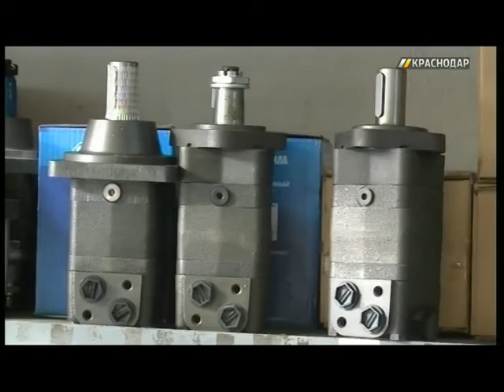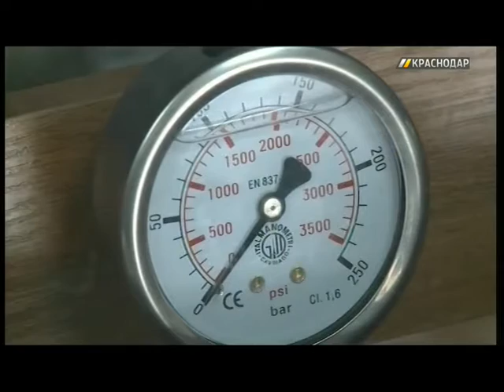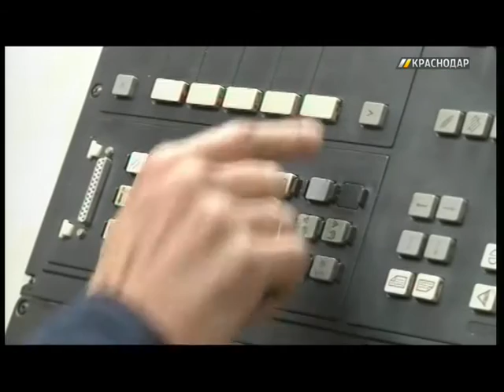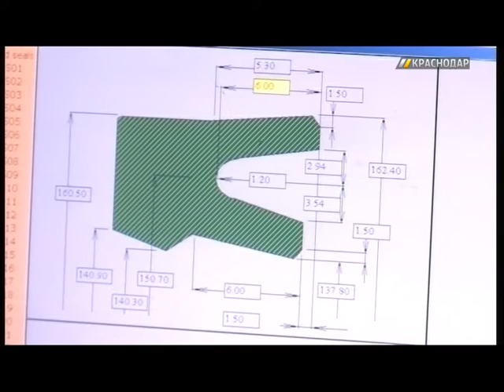В краснодарском цеху собирают аналоги импортных запчастей для спецтехники